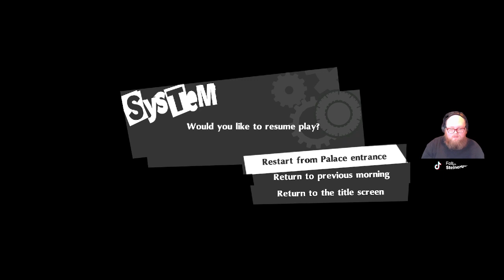A Catherine Fan Appears Playing Persona 5 Royal For the First Time! This is Really Day 2! This is go